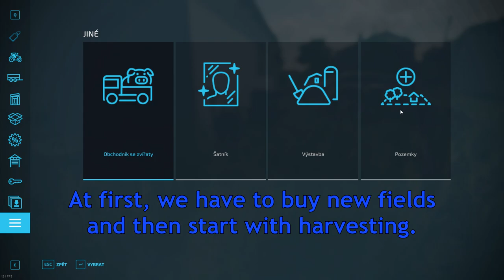REGION: HANÁ E01 | FS22 TIMELAPSE | Starting with old Zetors (reupload)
REGION: HANÁ

Map: Polowa